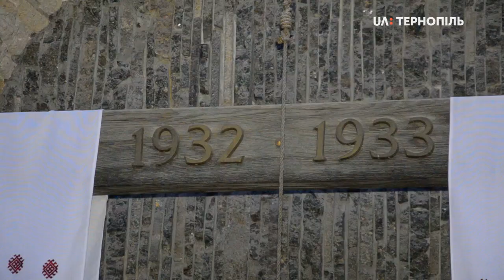В ці хвилини в Тернополі вшановують загиблих під час Голодоморів